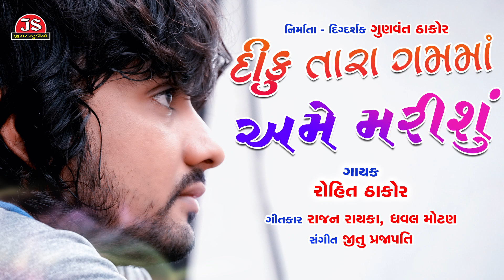ભૂલવા માગું તને - રોહિત ઠાકોર - વિડીયો સ્ટેટસ - Jigar Studio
Status Name: Bhulava Mangu Tane
Song Name: Diku Tara Gam Ma Ame Marishu
Singer: Rohit Thakor
Lyrics: Rajan Rayka, Dhaval Motan
Music Director: Jitu Prajapati
Producer & Director: Gunvant Thakor
Music Label & Copyright: Jigar Studio